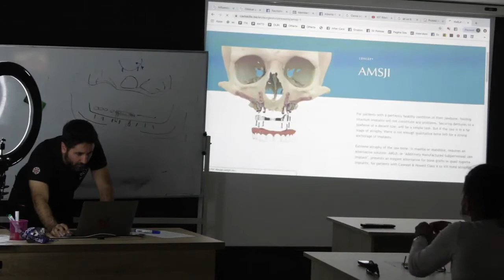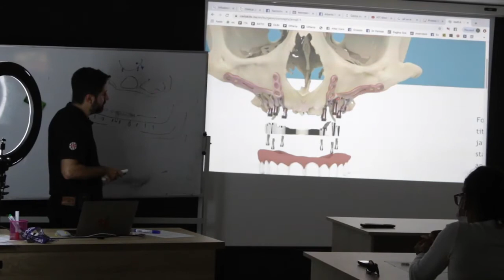Tecniche estreme: Impianti zigomatici non si possono usare, cosa fare??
Ci sono purtroppo dei casi talmente estremi che neanche la tecnica della chirurgia con impianti zigomatici è sufficiente. Non solo non si può fare innesto osseo, ma non si può utilizzare praticamente neanche la soluzione che solitamente pone rimedio a questa impossibilità.

In questi casi cosa si può fare?

Quando All-on-4, All-on-6, e All-on-8 sono inconcepibili, quando gli impianti zigomatici non offrono soluzione, allora c'è comunque una soluzione. Bisogna però sapere a chi rivolgersi, dato che non è certamente una cosa che sa fare il dentista di quartiere o la clinica non specializzata in riabilitazioni estreme della bocca.

Ti spiego di che si tratta in questo video.